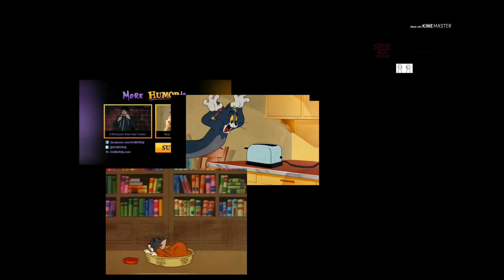All Screamers At Once Add Round 4